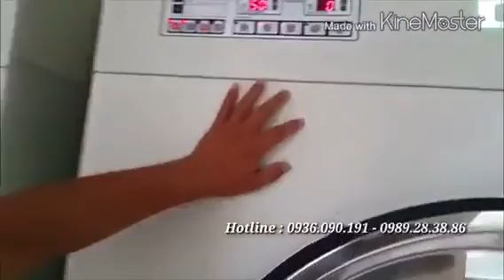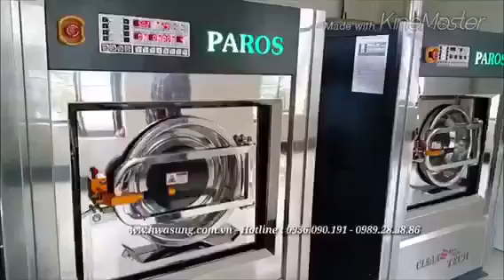Bán Máy giặt vắt sấy cho khách sạn, spa, resort, bệnh viện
Báo giá Máy giặt công nghiệp cho khách sạn, bệnh viện, spa, khu nghỉ dưỡng , dây chuyền thiết bị giặt là, máy sấy công nghiệp, máy là lô là cán công nghiệp, máy vắt ly tâm, bàn là, máy dập mác...

lượng thiết bị cho một tiệm giặt là cũng thay đổi.
Nhìn chung, các loại thiết bị cần thiết cho nhu cầu máy giặt là hạng trung bao gồm:
1 - Máy giặt công nghiệp Hwasung Korea công suất 25 – 30 kg/mẻ vải khô.
2 - Máy sấy công nghiệp Hwasung Korea công suất 25 – 30 kg/mẻ vải khô.
3 - Máy giặt khô Hwasung Korea công suất 15 – 20 kg/mẻ vài khô.
4 - Máy thổi form.
5 - Bộ bàn là hơi tay, cầu là dập.
6 - Máy tẩy vết bẩn (tẩy điểm).
Có thể tính toán để lựa chọn công suất máy cho phù hợp.

THE ONE VIET NAM - SẢN XUẤT, XUẤT NHẬP KHẨU THIẾT BỊ GIẶT CÔNG NGHIỆP
XƯỞNG SẢN XUẤT - TÂY MỖ - HÀ NỘI